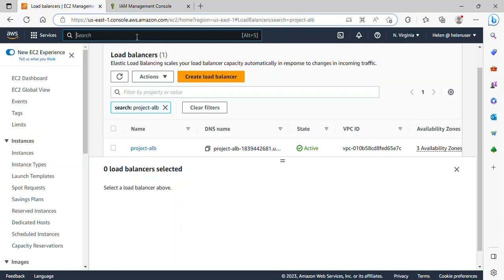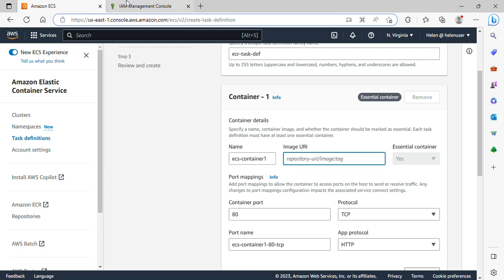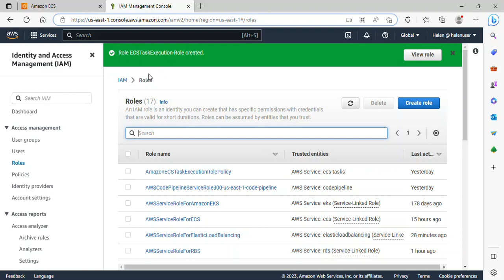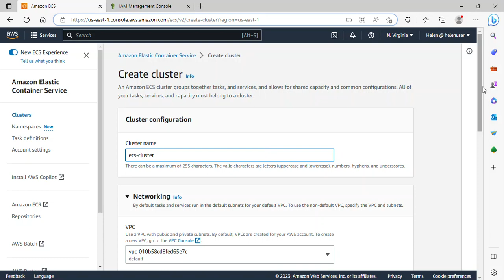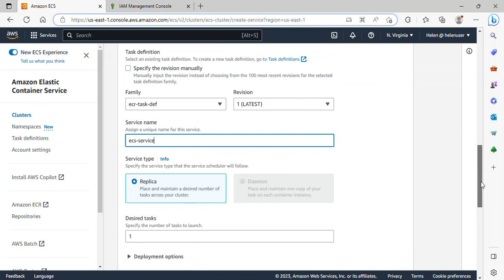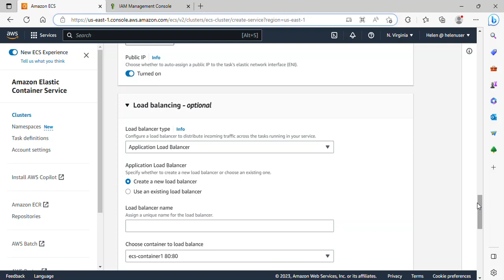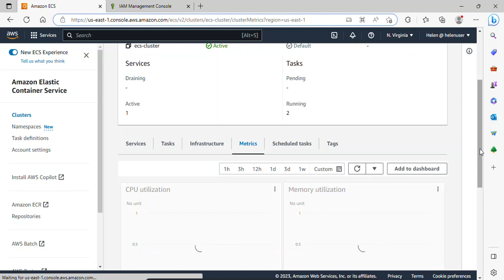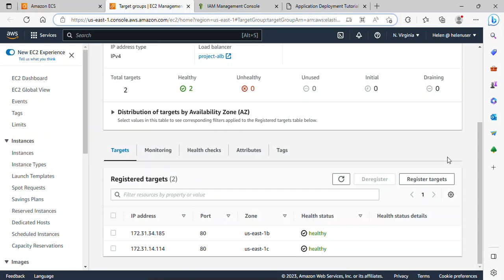Create Task Definition, Cluster and Service in Amazon ECS | Using Load Balancer in ECS & Validation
I will demonstrate how to create a Task definition, ECS Cluster and Service in Amazon Elastic Container Service. We will be pointing the  Application Load Balancer to our tasks/containers to help distribute traffic across them